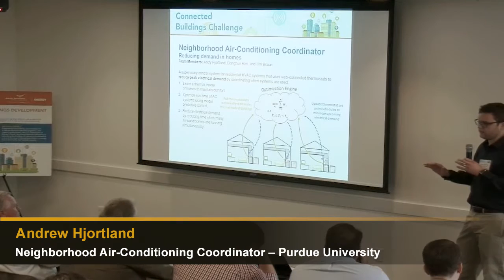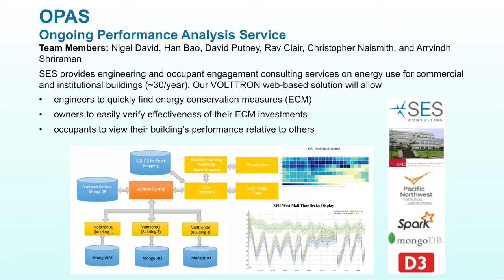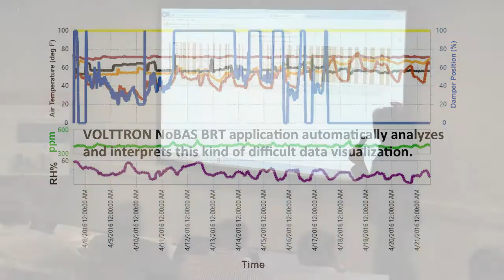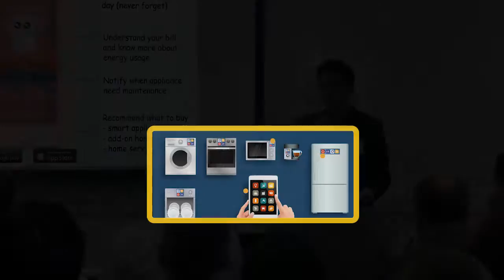Connected Building Challenge – Seattle Demonstration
PNNL's first-ever innovation challenge invited teams to leverage PNNL's VOLTTRON technology to create solutions that advance the growth of the smart building market. Five teams presented their solutions at Seattle's Smart Buildings Center in early August 2016. This video summarizes the event.